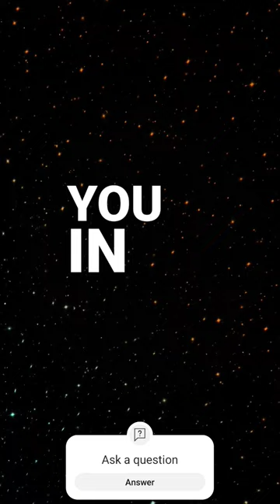When your woman.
- Follow for more. @seriously__ Gifted
- Be positive Change your life. Keep working hard Just Believe in yourself This Motivational video .